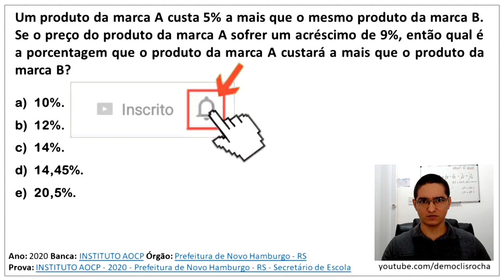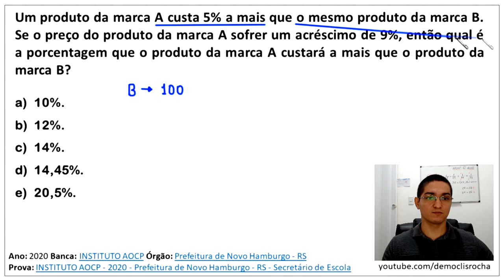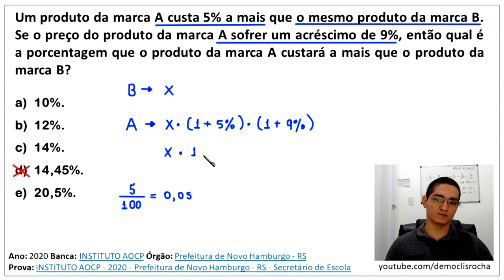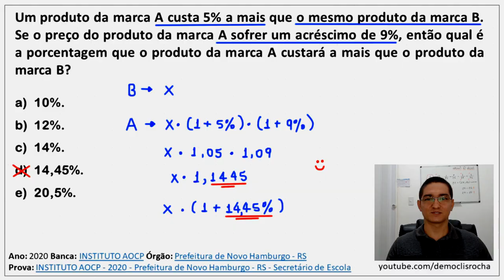PORCENTAGEM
Um produto da marca A custa 5% a mais que o mesmo produto da marca B. Se o preço do produto da marca A sofrer um acréscimo de 9%, então qual é a porcentagem que o produto da marca A custará a mais que o produto da marca B?

a) 10%.
b)12%.
c) 14%.
d) 14,45%.
e) 20,5%.

Ano: 2020 Banca: INSTITUTO AOCP
Órgão: Prefeitura de Novo Hamburgo - RS
Prova: INSTITUTO AOCP - 2020 - Prefeitura de Novo Hamburgo - RS - Secretário de Escola